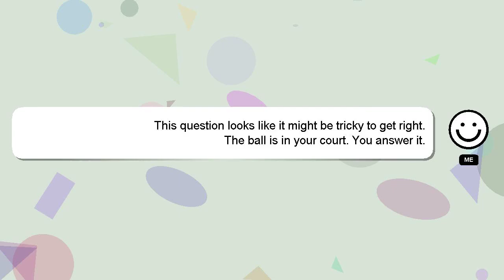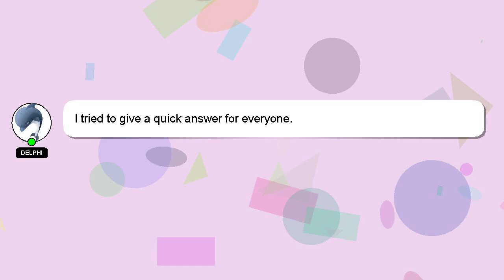How to egg cook?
A little intro about me, Hey, I'm known as Delphi. I can help you find the answers you are looking for. - How to egg cook?

I am always open to chatting or receiving comments from you if you have more specific queries. Your answer will be appreciated and acknowledged with a 'heart' from me.

*2 What we are experimenting :*